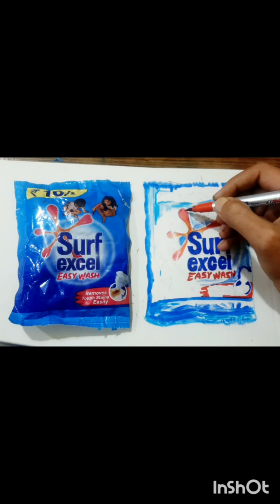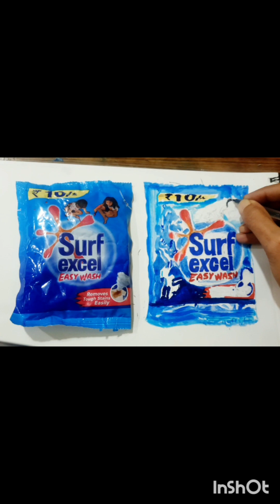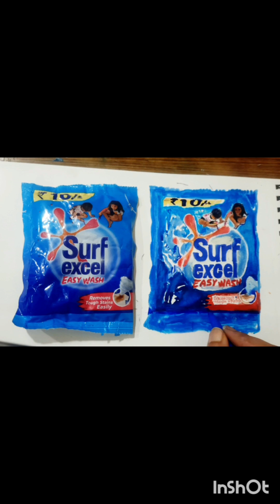how to draw "Surf Excel"